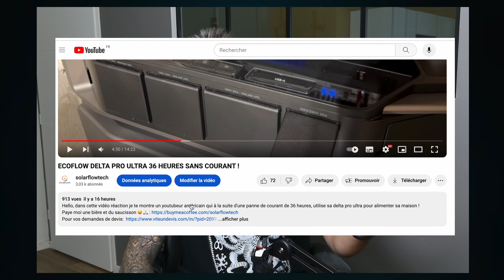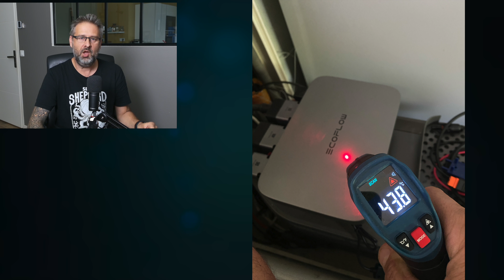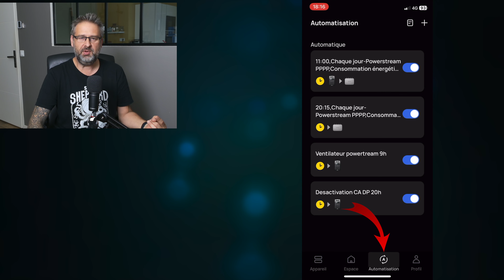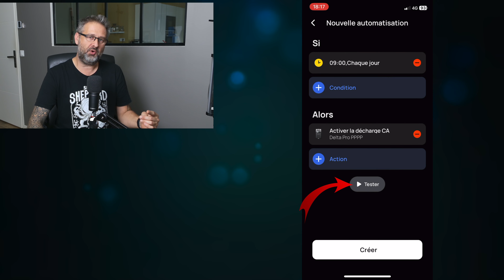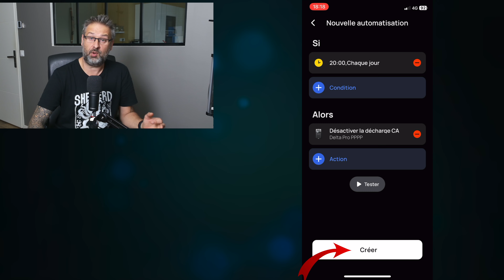SAUVEZ VOTRE ECOFLOW POWERSTREAM GRACE A EUX !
Hello mes Electrifiés ! L'ecoflow powerstream chauffe beaucoup dans certains cas et limite la production solaire, voici ma solution à 22 euros :)
Les ventilateurs
Ou ce double ventilateurs

Les connecteurs MC4 et la clé de serrage pour créer votre propre rallonge solaire
Et du câble solaire de qualité en 6mm2

● Un dispositif d'alignement solaire 👌🏻
● Kit Solaire pour balcon Powerstream "2 X Panneaux 400w + Powerstream"
● Kit Solaire pour balcon "delta 2+panneaux+powerstream+smartplug"
● Batterie Ecoflow River 2
● Batterie Ecoflow River 2 Max
● Batterie Ecoflow River 2 Pro
● Batterie Ecoflow Delta
● Batterie Ecoflow Delta 2
● Batterie Ecoflow Delta 2 Max
● Batterie supplémentaire Delta 2 pour ajouter 1kwh de capacité de stockage
● Batterie Ecoflow Delta Pro
● Ecoflow Powerstream et deux ventilateurs pour le refroidir et préserver... de façon hyper efficace
● Cable Extra plat pour brancher un panneau solaire à votre powertream ou delta sans faire de trou dans le mur
● Ecoflow Smart Plug pour Powerstream
● Câble pour relier un powerstream à une delta 2, Delta 2 max, Delta max
● Câble pour relier un powerstream à une delta pro
● Câble ralonge solaire de 5m afin de connecter plus facilement votre panneau solaire et votre batterie ecoflow "ou votre powerstream"
● Dispositif d'alignement solaire afin d'être sur d'avoir bien orienter votre panneau pour une production maximum !

                             Rejoignez la page facebook SolarFlowTech ! :)